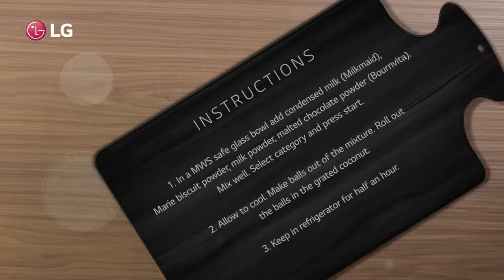LG Microwave Oven | Delicious Chocolate Balls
If you are looking for a recipe to satisfy your sweet tooth, you're at the right place. Follow this quick and amazing recipe to make delectable chocolate balls at home with the LGMicrowave. Take your taste buds for a ride full of chocolatey goodness.